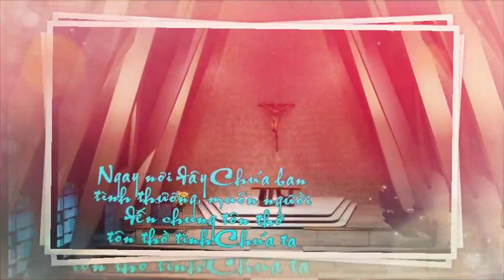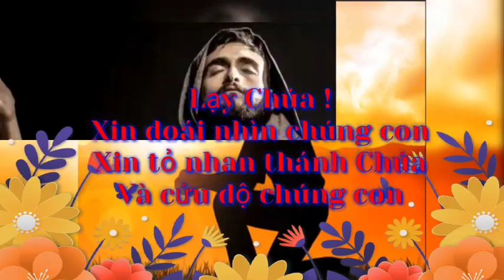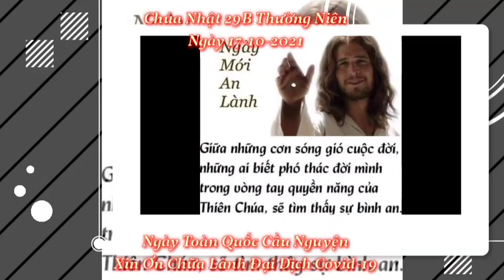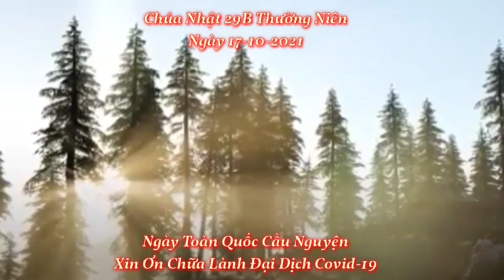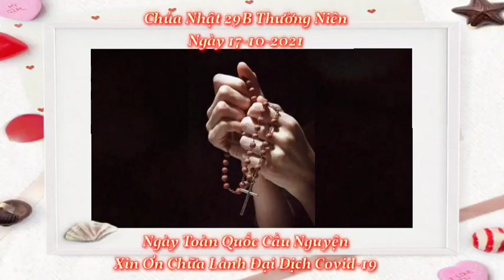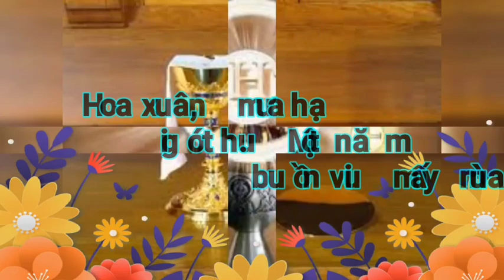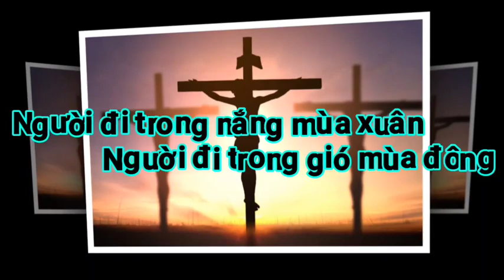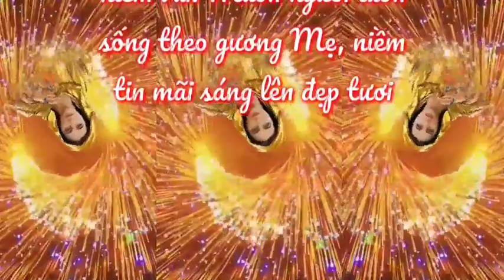(AT) CN29B Thường Niên, Ngày 17-10-2021 Ngày Toàn Quốc Xin Ơn Chữa Lành Trong Cơn Đại Dịch Covid-19